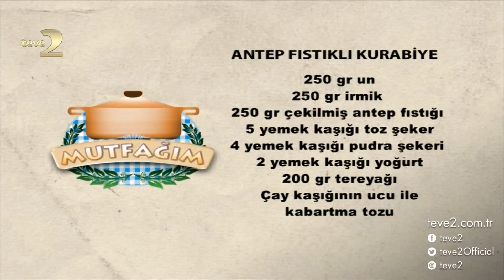Mutfağım: Antep Fıstıklı Kurabiye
Nursel Ergin’in sunduğu Mutfağım programına konuk olan Remziye Hanım ramazan sofralarınızı renklendirecek ‘Antep Fıstıklı Kurabiye’ tarifini paylaştı.